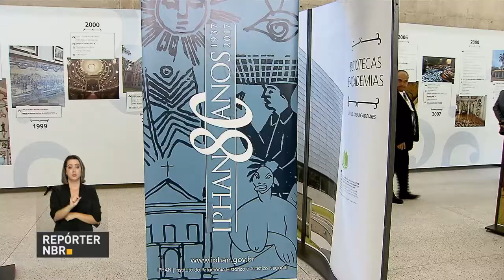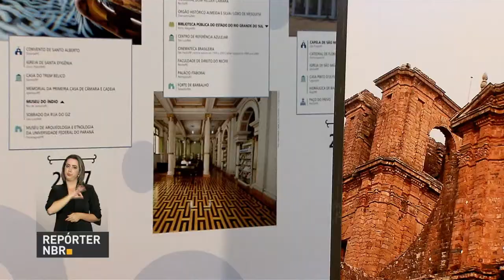Representantes de municípios se reúnem para debater proteção ao patrimônio histórico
REPÓRTER NBR 18H - 11.04.17: Representantes de 300 municípios se reúnem em Brasília para discutir propostas que levem à preservação do patrimônio histórico brasileiro. E mais: presidente Michel Temer é homenageado em São Paulo pela comunidade libanesa do Brasil.